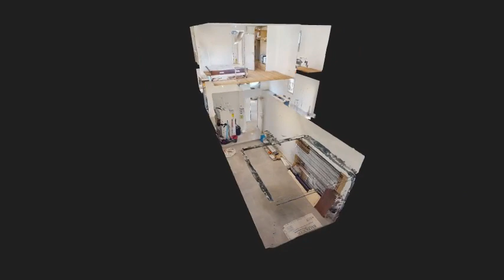Maison meublée à louer, 4 pièces d'une superficie de 101 m2, Saint Genis Les Ollières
Sur la commune de Saint-Genis-les-Ollières, une maison neuve mitoyenne de 100.72 m² comprenant au premier niveau :
Un grand séjour-salle à manger avec cuisine ouverte meublée et équipée ( four, plaque, hotte, lave-vaisselle, réfrigérateur et micro onde ), un placard d'entrée , un grand WC avec emplacement machine à laver ), un grand garage.
Au second niveau :
Un dégagement desservant 3 chambres dont une avec placard, une salle d'eau avec WC.
Haute performance énergétique. DPE B
Chauffage : au sol, pompe à chaleur et radiant à l'étage. Volets roulants électriques. Style contemporain.